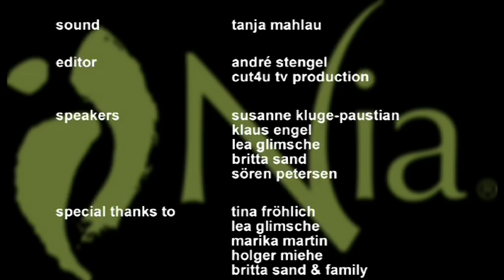Nia - I dance my life! with Ann Christiansen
The new video about Nia and Ann Christiansen has the Focus: Benefits of Nia. Three different stories from the life of Nia-"consumers" and how they find Joy and Pleasure in Nia classes and belt weeks, the educational system of Nia.